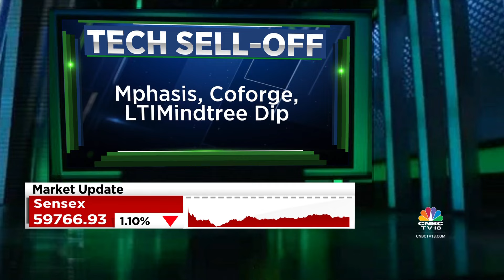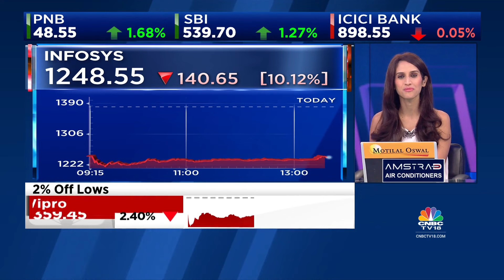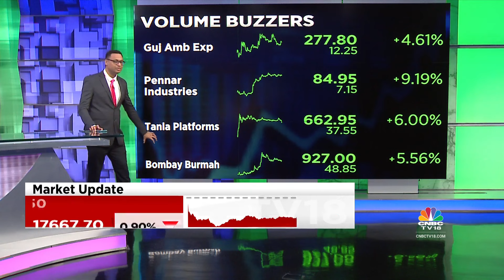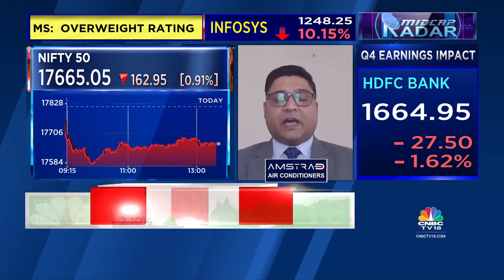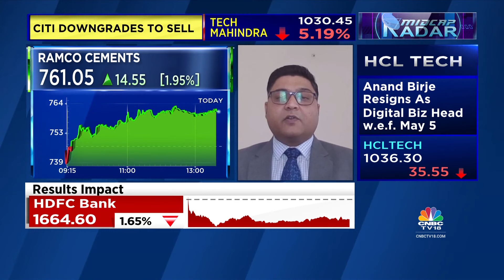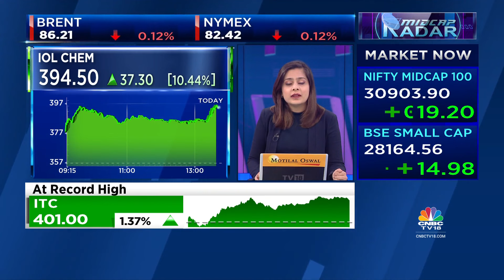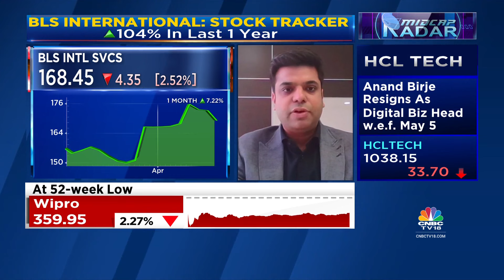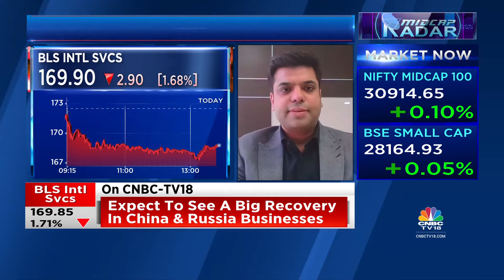Indices Trade Lower With Nifty Around 17,700, Sensex Down 550 Points | Midcap Radar | CNBC-TV18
The Sensex was down 579.95 points or 0.96 percentat 59,851.05, and the Nifty was down 144.70 points or 0.81percentat 17,683.30. About 1,569 shares advanced, 1,741 shares declined, and 137 shares were unchanged.

n18oc_business